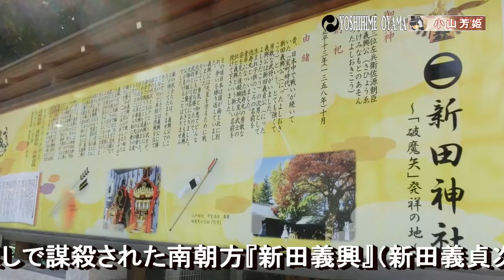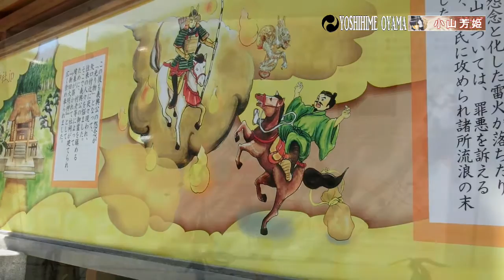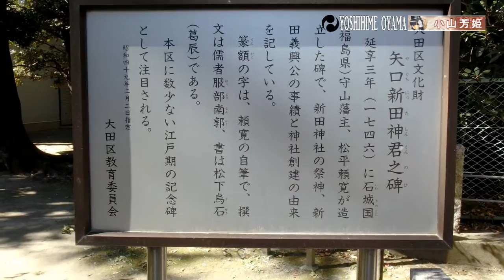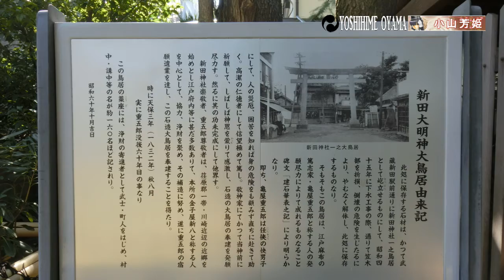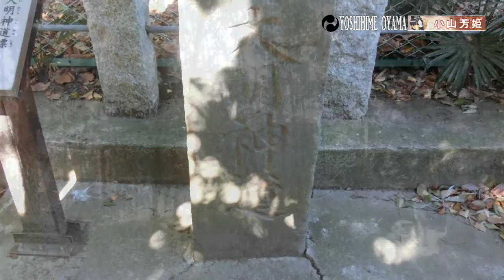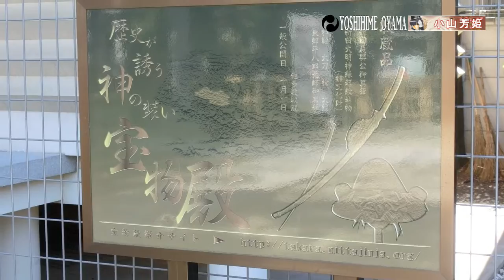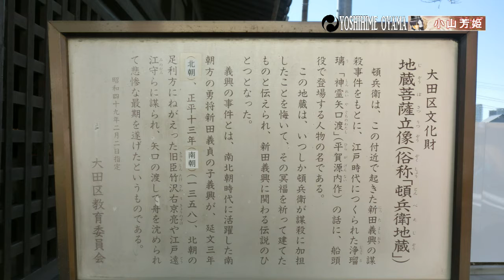新田義興公をまつる【新田神社】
東京都太田区矢口にある【新田神社】です。南北朝時代暗殺された南朝方新田義興公（新田義貞次男）を祀っています。
新田義興公を葬ったとされる墳墓もあり、神域にしか生えず雷でピチピチ割れる不思議な篠竹を使って平賀源内が【矢守】を作ったのが破魔矢の起こりとも伝わります。
そばには新田義興公が暗殺された【矢口の渡し跡】に立つ『頓兵衛地蔵』などもあります

This is Nitta Shrine, located in Yaguchi, Ota Ward, Tokyo. The shrine enshrines Nitta Yoshioki (Nitta Yoshisada's second son), who was assassinated during the Nanbokucho period.
There is also a tomb where Lord Nitta Yoshioki is said to have been buried, and it is said that the origin of the "demon arrow" is that Hiraga Gennai made an arrow guard using the mysterious shinotake, which grows only in the shrine area and can be broken by lightning.
There is also the "Tonbei Jizo" standing at the site of the Yaguchi Ferry, where Lord Nitta Yoshioki was assassinated.